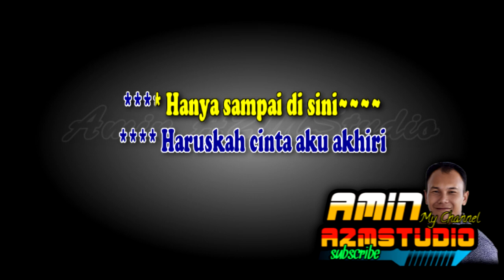ASMARA || Novia Kolopaking || KARAOKE Nada WANITA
Link : ASMARA || Novia Kolopaking || KARAOKE Nada PRIA & WANITA